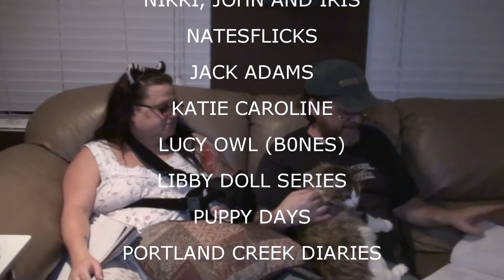SKYLAR AND ROSSES BABY GIFTS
Skylar and Ross stop by to open baby gifts.  A fire breaks out near Corona.

Our Instagrams:
the_neighbors